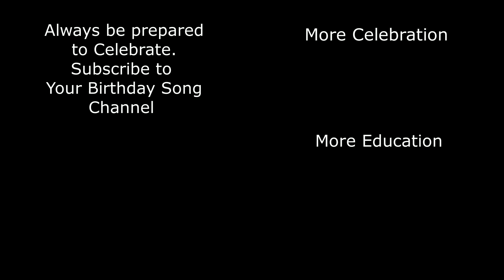It's Malachi's Birthday HOORAY! A Better Birthday Song.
It's Malachi's Birthday Hooray! A Better Birthday Song, Celebrate Everyone's  Birthday with a Birthday Song.  There are so many names.. Search the Birthday Songs & Celebration Tunes YouTube Channel for a name or use one of our generic videos and celebrate with song.  Simply Share, Post and Celebrate